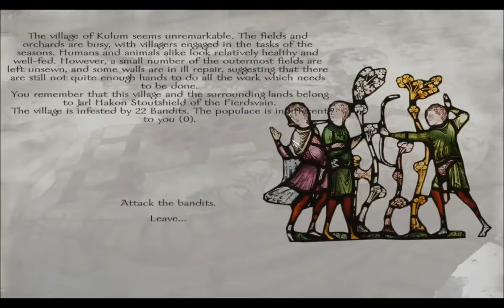Prophecy of Pendor 13 - Valonbray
Today we visit the only unique city map present in this mod. I must admit, I'd love to see what the other cities look like, but the work put into Valonbray is more than enough for me.